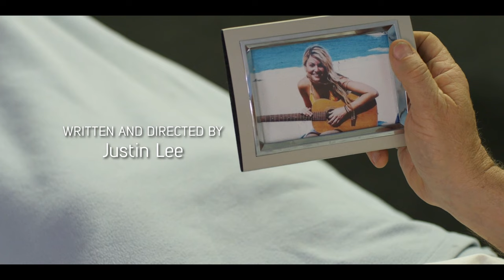Swell | Full Adventure Drama Movie | Summer Spiro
When Tess (Spiro) runs away from home at 13, she was forced to leave behind her brother. Years later, the pain of the decision still haunts her and it’s not until her grandfather (Bernsen) makes it his dying wish that she confronts her past and goes home.
2019.  Stars: Summer Spiro, Corbin Bernsen, Gabrielle Stone